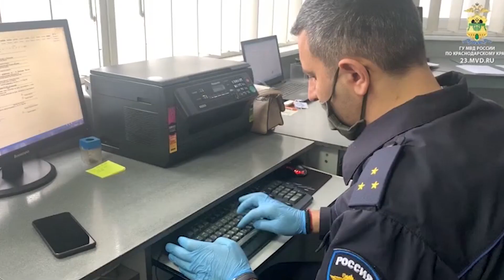В Кущевском районе полицейские нашли у анапчанина крупную партию наркотиков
В Кущевском районе полицейские пресекли сбыт крупной партии наркотических средств. На стационарном посту ДПС сотрудники Госавтоинспекции для проверки документов остановили автобус Луидор. В качестве пассажира в транспортном средстве передвигался 34-летний житель города Анапы. В результате личного досмотра мужчины в принадлежащем ему рюкзаке полицейские совместно с сотрудниками УФСБ России по Краснодарскому краю обнаружили два полимерных пакета и пластиковую банку с кристаллическим веществом светлого цвета